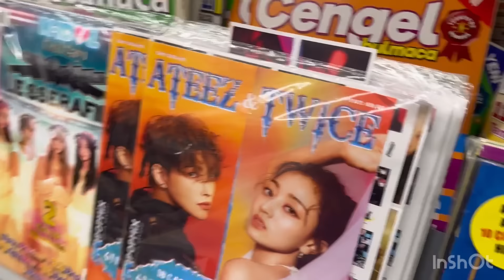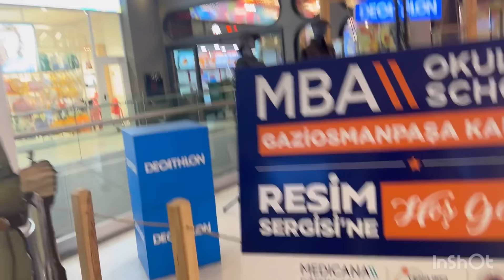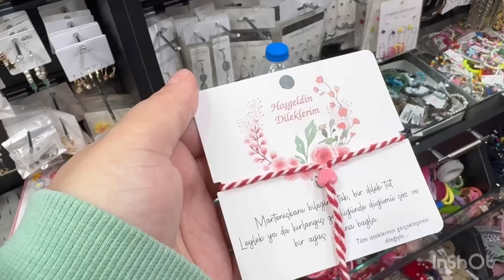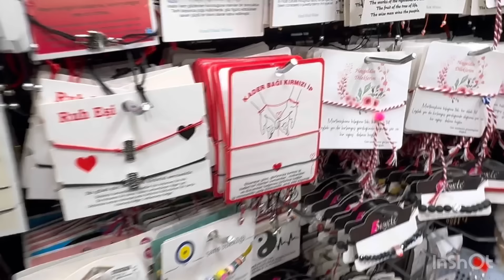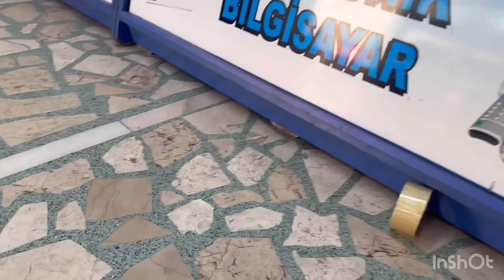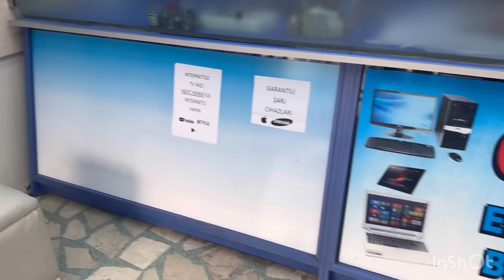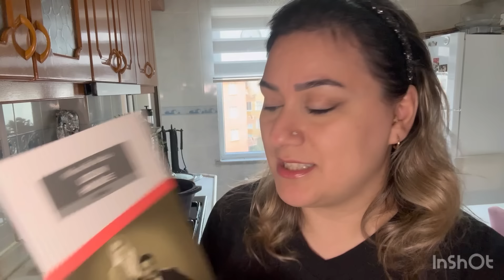YİNE HASTANE YOLLARI 😔 RAMAZAN 8.GÜN İFTAR VE SAHUR MENÜ 🤲📿🌙